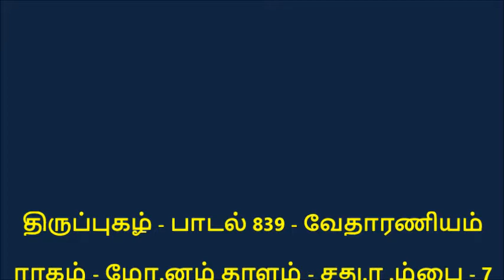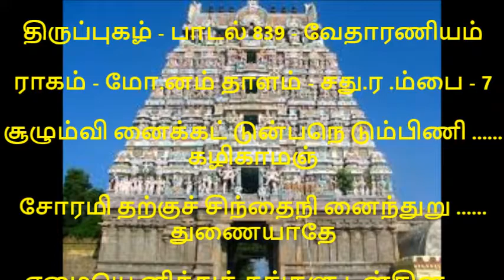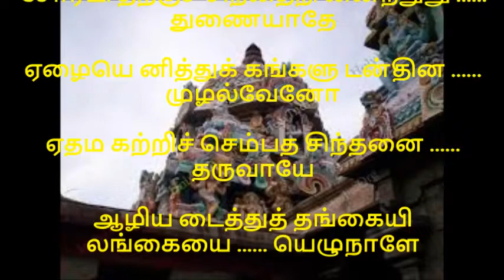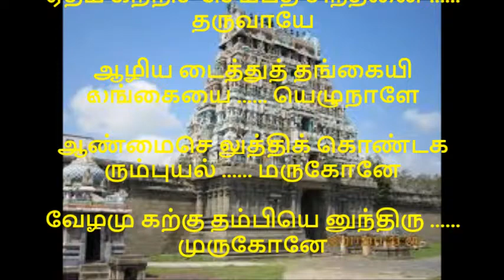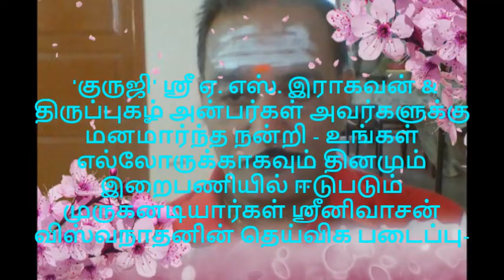திருப்புகழ் பாடல் 839 பகுதி 319 வேதாரணியம் THIRUPPUGAZH SONG 839 VEDHARANYAM PART 319 அருணகிரிநாதர்